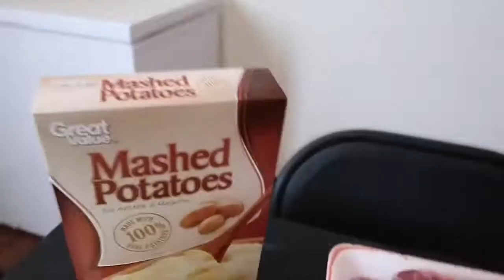Saran wrap ball game !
Hey Loves
We are playing the Saran Wrap ball game I guess you can say I am a very competitive player 😂😂